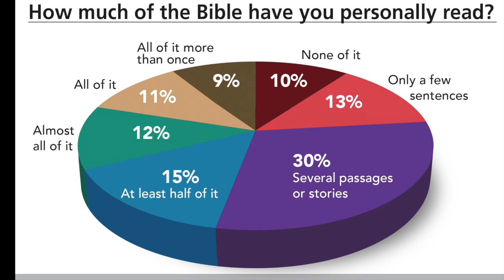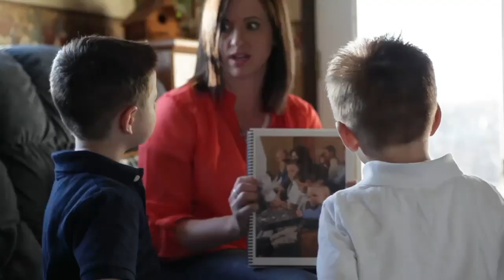Sunday School in 7minutes International Sunday School Lesson LOVE AND OBEY GOD or COMPLETE DEVOTION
The Book of Deuteronomy is the fifth book of the Christian Old Testament and of the Jewish Torah.

The book consists of three sermons to the Israelites by an elderly and dying  Moses on the plains of Moab. The Israelites are standing at the edge of the wilderness, peering into the Promised Land, and Moses is urgently appealing to them to choose life and blessing, rather than death and destruction. In essence To obey God & focusing in God’s promises, turning from the ways of the generation before them, who had squandered God’s grace.